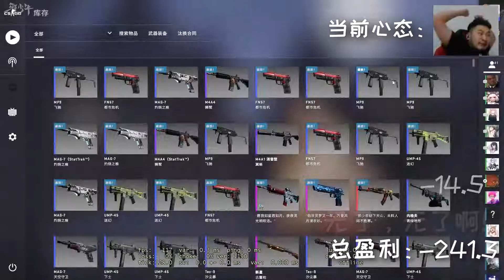【CSGO开箱】20箱先锋武器箱能出啥？？崭新红网爪子刀？？！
本期开20个先锋武器箱，这个箱子蓝色紫色少，但是。。。。。。啊。
祝各位三连的小伙伴病毒不侵，学业有成，事业顺利，欧气满满！
开黑交流扯淡炼金开箱白给群：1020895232！
各大开箱网站推广码：xsnnb，填码注册送余额加爆率！
其他平台邀请或商业合作请私信留qq